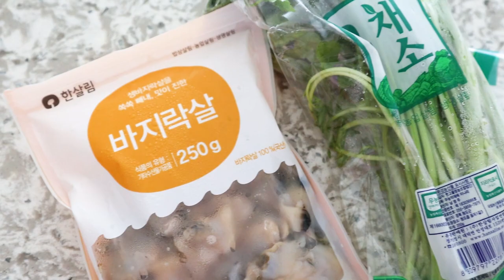봄제철 미나리바지락전 만들기 (음악X) making Minari & Bajirak jeon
자세한 설명과 레시피는 아래 포스팅 참고해주세요♥

사랑합니다. 미안합니다. 용서하세요. 고맙습니다.